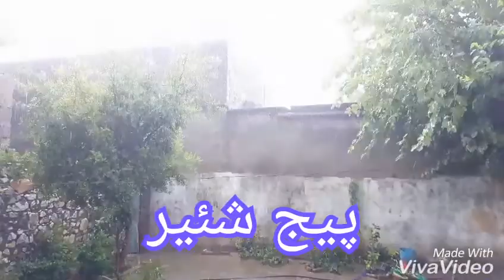Chinglai baran ki